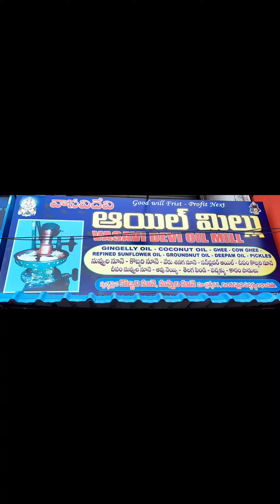స్వచ్ఛమైన నువ్వుల నూనె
Vasavi Devi Oil Mill
Jagadamba Junction
స్వచ్చమైన నువ్వల నూనె
చెక్క గానుగ